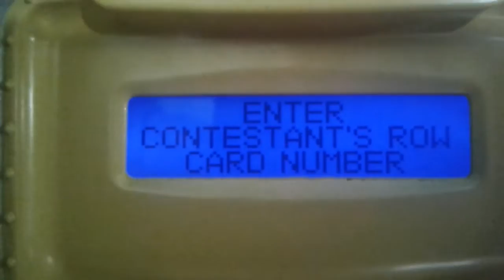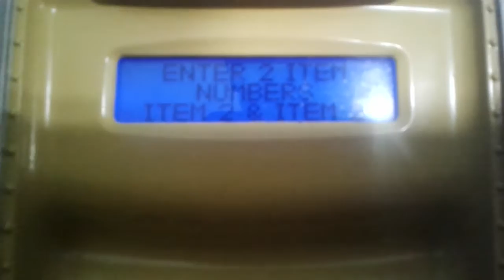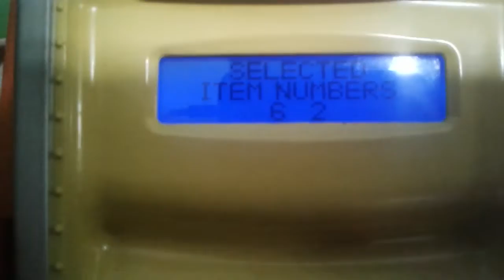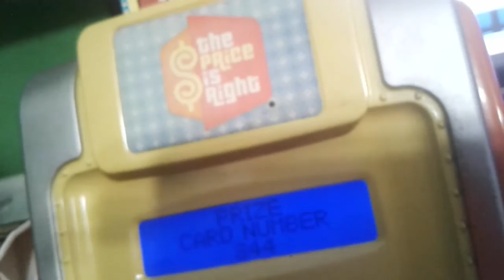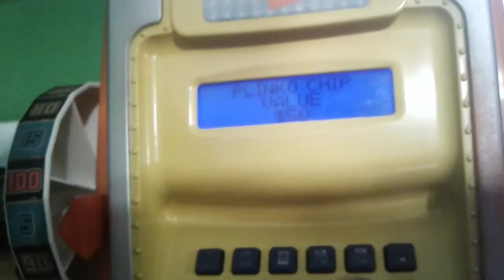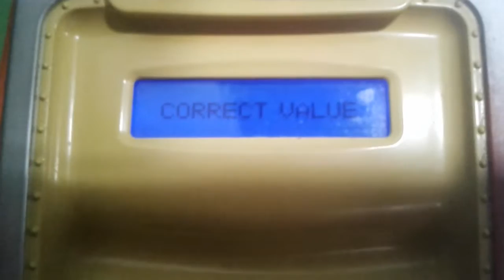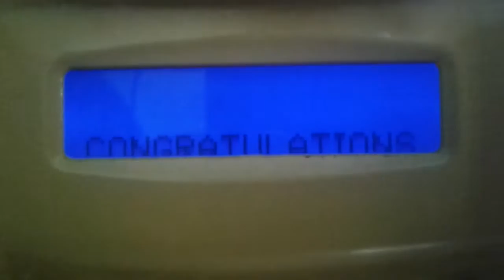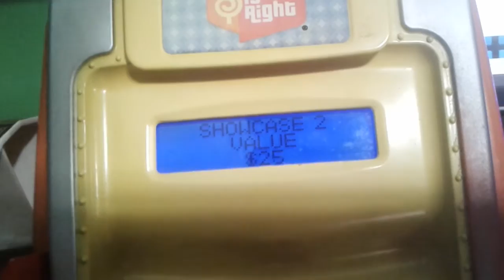The Price is Right Electronic Game Episode 110